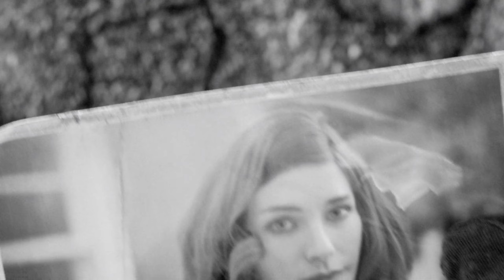Fallout 4 - Let's Play - Part 1 - "Welcome To The Wasteland"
Welcome to the first episode of our Fallout 4 series! In this episode Everett Scott finds himself away from the world of sports and thrown into the post apocalyptic world of Fallout 4.

Also, make sure to leave me any feedback or any comments you may have down in the comment section below and until next time...take care!!!